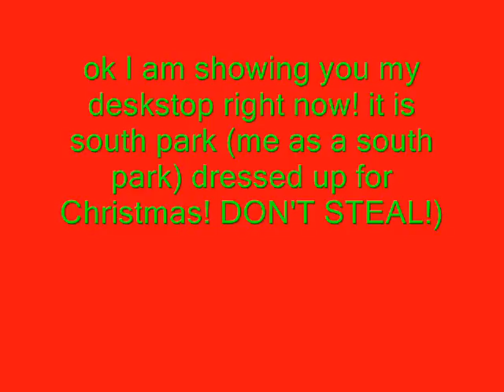ME!.wmv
Ok noone steal this! And if you put this in your video I WILL flag it. XP